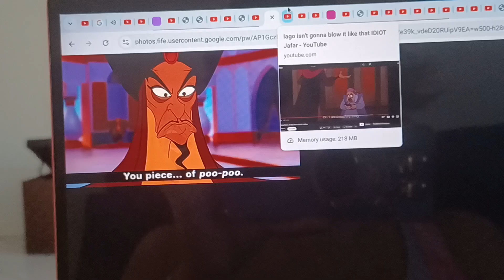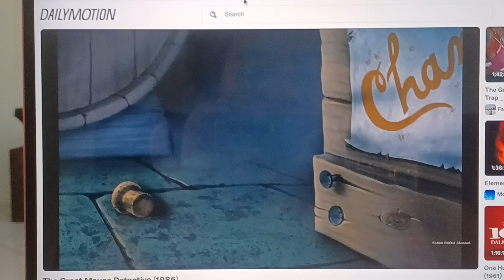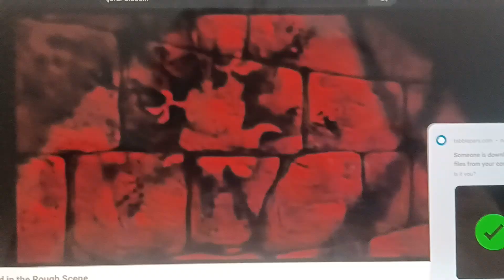The Adventures of the Great Arabian Prince Detective Part 14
Casting

Fred O'Hare (Hop) as Hiram Flaversham
Jacky Velazquez as Olivia Flaversham
Abis Mal (The Return of Jafar) as Fidget
Genie (Aladdin 1992) as Dawson
Widow Tweed (The Fox and the Hound) as Mrs Judson
Aladdin (1992) as Basil
Jafar (Aladdin 1992) as Professor Ratigan
Flora (Sleeping Beauty) as Queen Mousetoria
Captain Kiddie (Tom and Jerry: the Movie) as Snakes Henshaw
Iago (Aladdin 1992) as Bill the Lizard
Lefou (Beauty and the Beast 1991) as Bartholomew
Anger (Inside Out) as Red Robertson
Kitty Galore (Cats and Dogs: Revenge of Kitty Galore) as Felicia
Shadow (Homeward Bound) as Toby

That's All